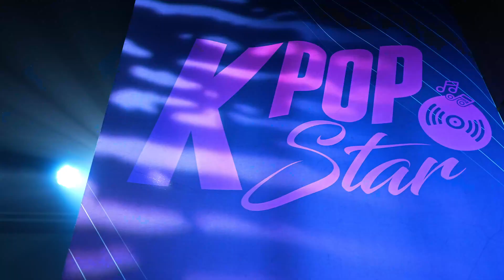[케이팝] 😎 예술학교 | 케이팝스타 | 가수 | K POP | STAR | K POP MUSIC 🎤 | KOREA | HAC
케이팝 스타를 꿈꾸는 열정적인 학생들이 함께하는 서울호서예술실용전문학교입니다.

신입생 환영!💖